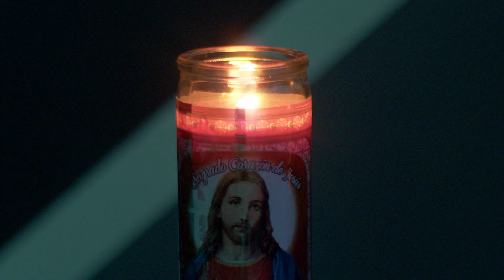Cook it up - 21 Staydown ft. GodFearin & Tamerah Li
Cook up the presence of God!
 Shot by @mikelewisproductions